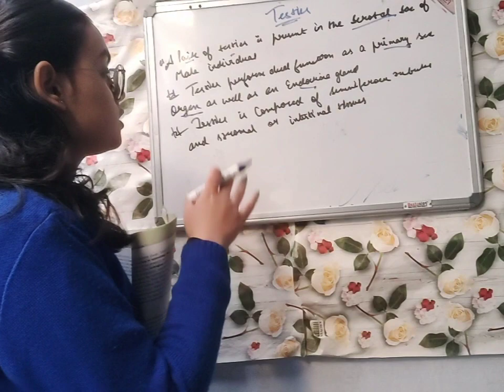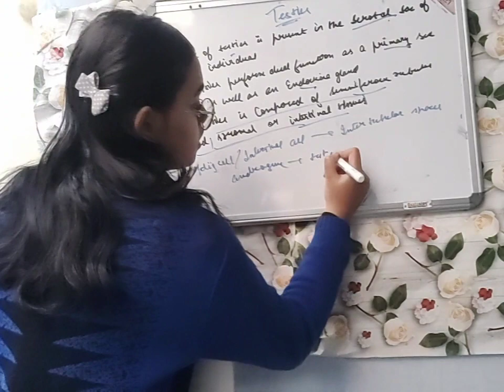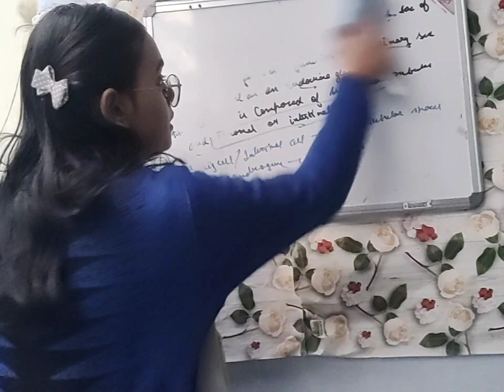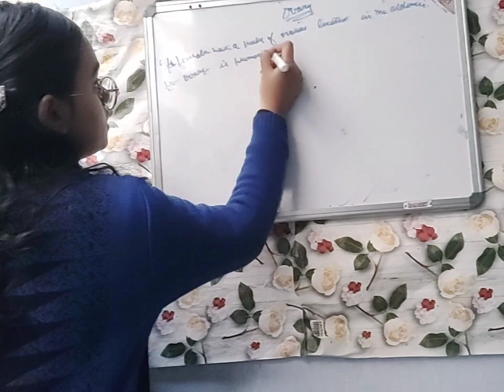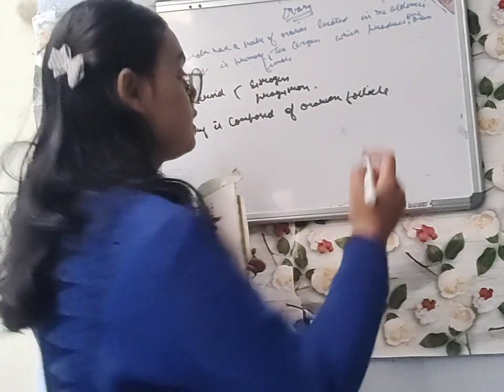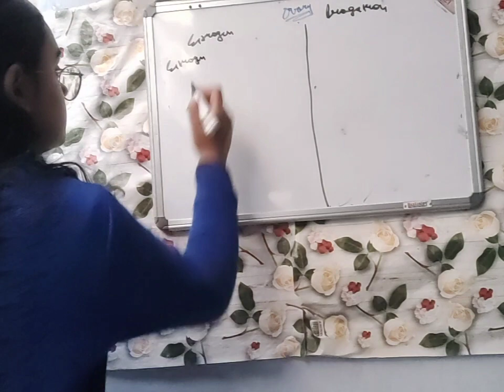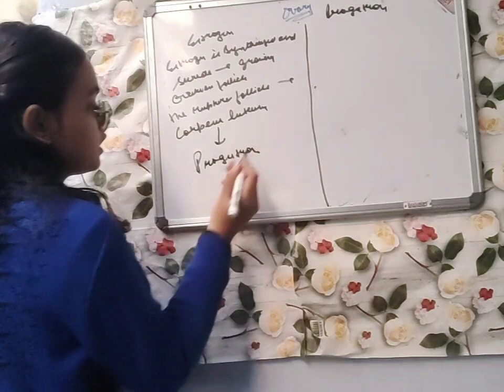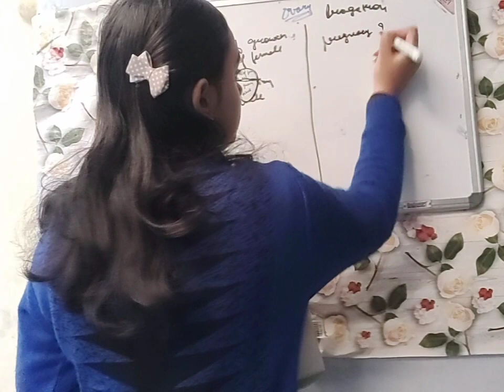Class 11 th Chapter no.22 Chemical Coordination and integration part 5 and please support me ☺️☺️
in this video we study about the testies and ovary

Please complete my 200 subscribers if you will complete my 200 subscribers i will be very grateful to you ☺️☺️